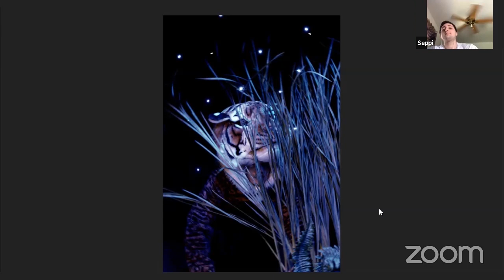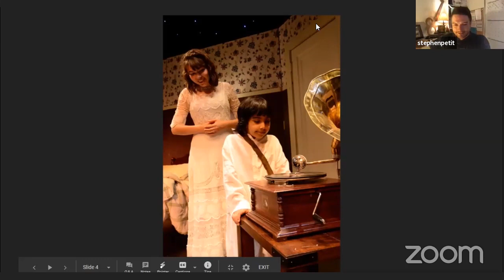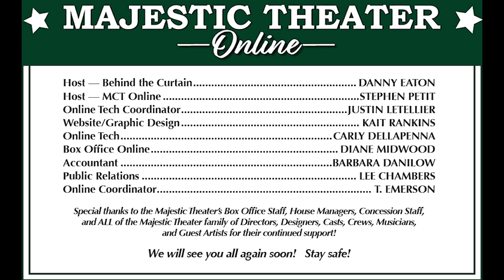Behind The Curtain: Children's Theater - The Jungle Book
Watch The Jungle Book, then meet the director and cast in this talkback/Q&A. Originally aired May 17, 2020.